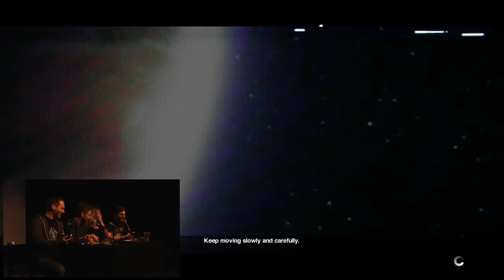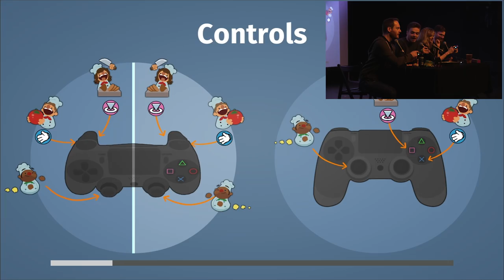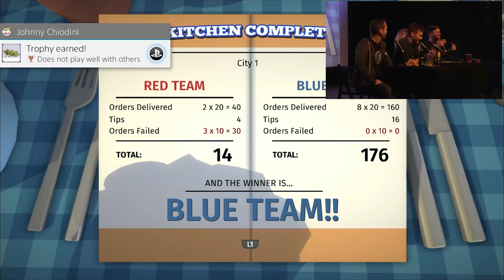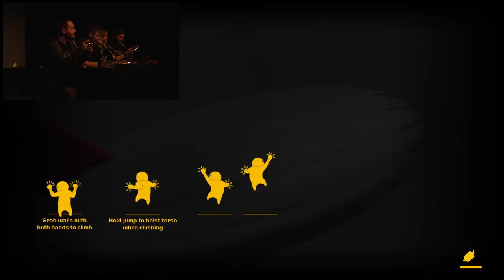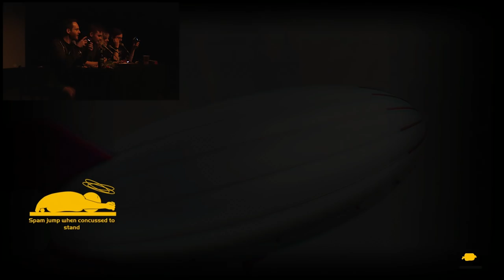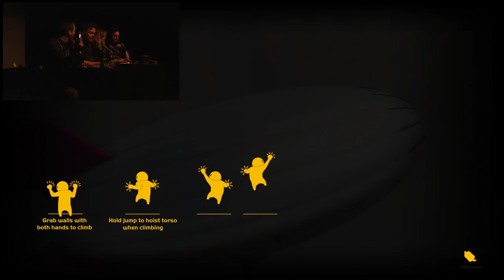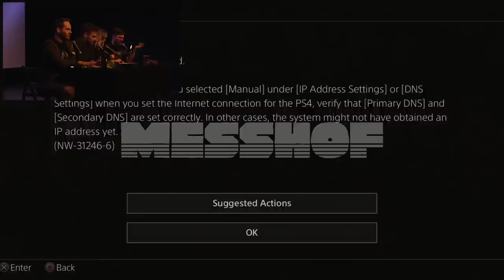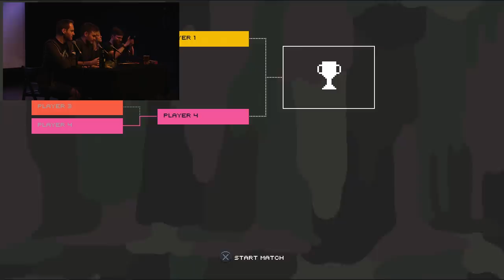Let’s Play Live at Vault festival - BATTLE OF THE B.U.T.T.S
The four members of Eurogamer’s video team are a competitive bunch – it’s a natural side effect of playing video games together for a living. Now in a one off live show, Aoife, Chris, Ian and Johnny prepare to do battle on stage to determine once and for all who is Eurogamer’s greatest champion. Will they still be friends afterward? Will all of them even be alive afterward? There’s only one way to find out.